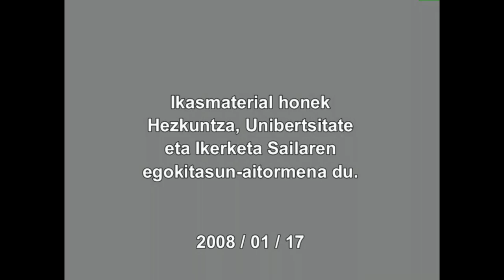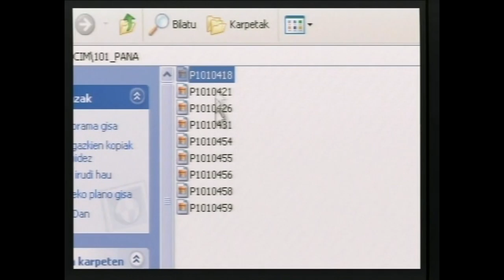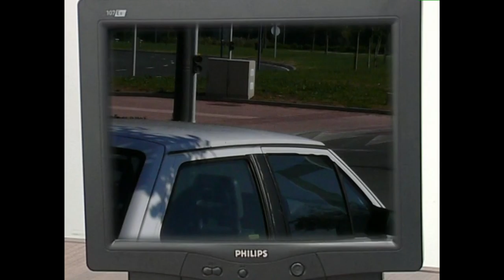ARGAZKILARITZA DIGITALA: Tresneria (Prozesu digitala)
Atal honetan prozesu digitala nola gauzatzen den erakusten da.
Irakasmaila: Batxilergoa
Jakintzagaia: Irudia(irudi digitala)
Hizkuntza: Euskara